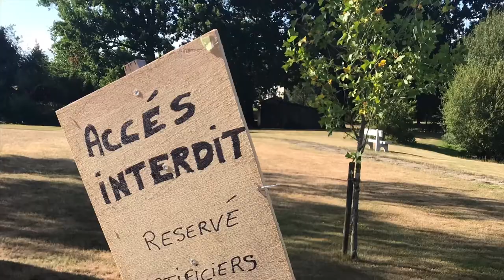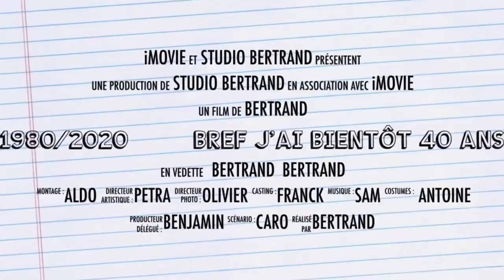Mes 40 ans en quarantaine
Regarde et bonne journée :-)